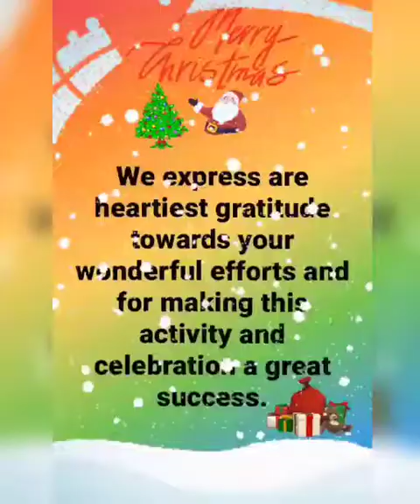H.k.G.-B (HM) || Christmas Activity